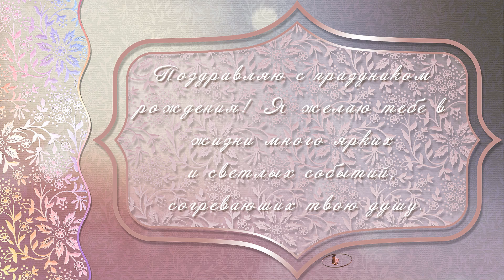MC - Ден 💥💥💥С Днём рождения,доченька моя! Счастья и успехов тебе!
Моя любимая, красивая, обаятельная и привлекательная, послушная и великодушная, ласковая и нежная доченька. Можно еще много произносить красивых слов, но все равно они не смогут выразить той радости и восторга от того, что у меня есть ты. С Днем Рождения тебя, моя родная.